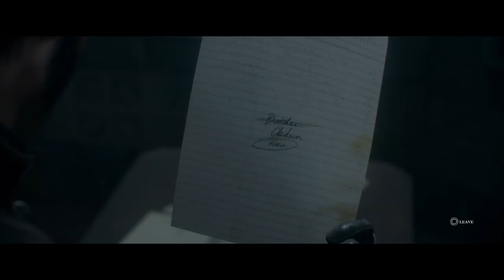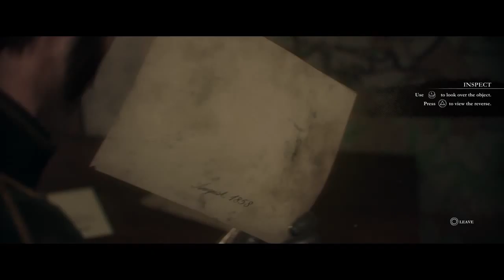The Order 1886 chapter 4 AN ENDLESS BATTLE